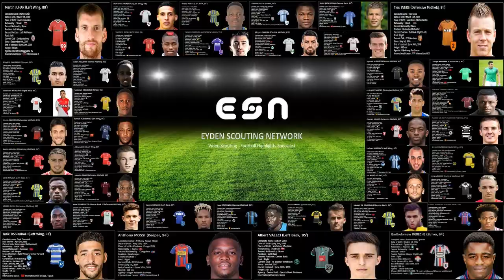Kevin Quintas | Highlights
Skills of the Swiss Right-Midfielder Kevin Quintas (August 11, 1997)